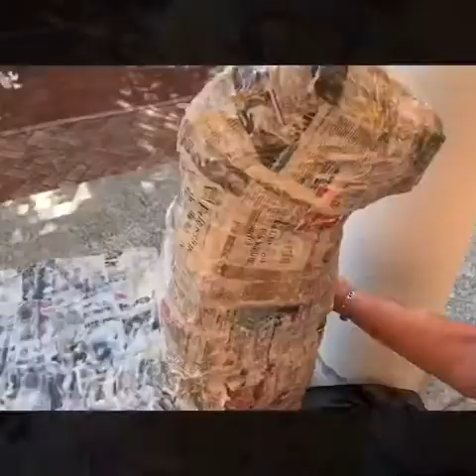Zebra Coffee Table made out of paper maxhe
Zebra Coffee Table